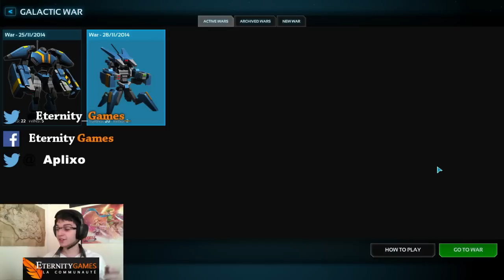Planetary Annihilation : Galactic War 01 [FR]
La guerre c'est bien mais avec des robots et des planétes c'est mieux.